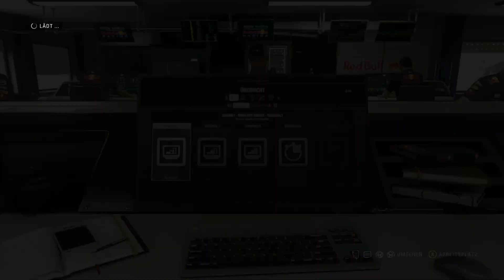F1 2018 Karriere #4 - Baku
Hallo und herzlich willkommen hier auf NoZa Games. Es spielen Manuel und ich (Tim).

Viel Spaß beim Zuschauen und vielleicht sieht man sich beim ein oder anderen Spiel ja mal.